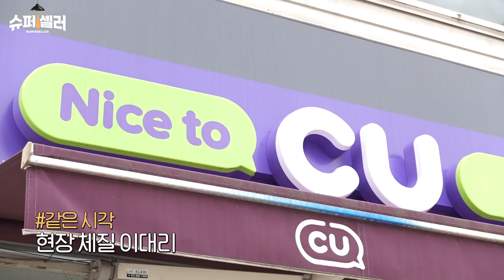(ENG/JPN) 축 💡완.판.상.사💡 개업! 하이라이트 나이스 투~ CU 💙 | [슈퍼셀러 EP.1]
제목 : 슈퍼셀러 1화 전달 건

안녕하십니까 완판상사 인턴 윤두준입니다.
저희 완판상사가 드디어 첫 판매를 시작했습니다!

제가 이번 첫 판매를 기념하며 살~짝 이벤트 열어볼까해요 😊
자세한 사항은 '고정 댓글'을 참고하시기 바랍니다.

아! 그리고 저희 최연소 부장 손부장, 딸랑딸랑 양팀장, 해맑은 이대리
그리고 저 인턴 윤두준도 앞으로 잘 부탁드립니다.